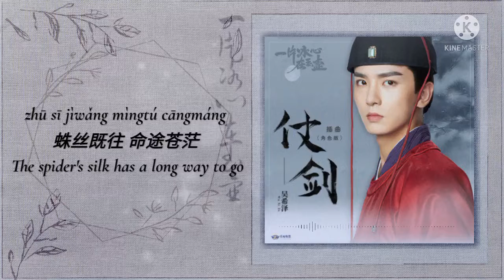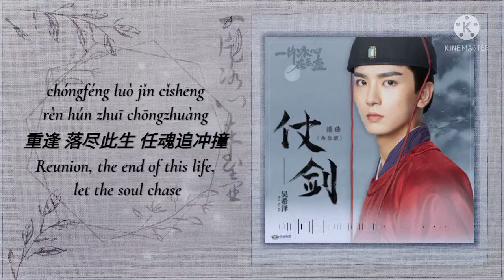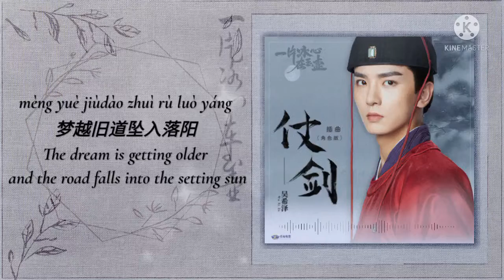[OST] Heart of Loyalty 一片冰心在玉壶 电视剧原声带 || Fighting Sword 仗剑 (角色版) - Wu Xize 吴希泽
歌词 ：

冷剑犹藏 忆却泛黄
案牍上 暗影绳缰
蛛丝既往 命途苍茫
破真相 染漂泊离殇
遥瞰八荒 旅途漫长
问线索 墨着几行
语诉衷肠 坦傲无谓轻狂
沉绪灼心光
梦越旧道坠入落阳
雨成霜 尘情微扬
我断为你剑倚仗
重逢 落尽此生 任魂追冲撞
只求索 活的模样
一骥惬意怎甘笑让
花落 起浮只愿 你我同闯两相望
问线索 墨着几行
沉绪灼心光
雨成霜 尘情微扬
我断为你剑倚仗
只求索 活的模样
雨成霜 尘情微扬
我断为你剑倚仗